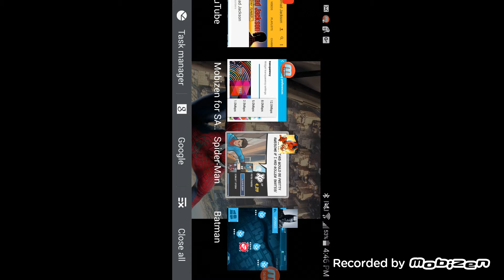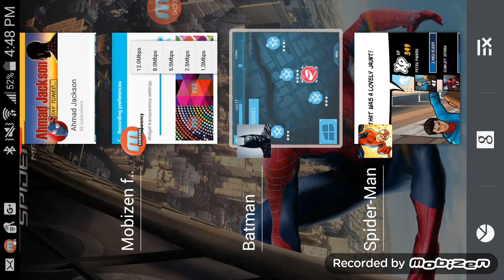Batman Arkham Origins ( Co-op ) #2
Another gameplay with my friend bonus Spidey gameplay